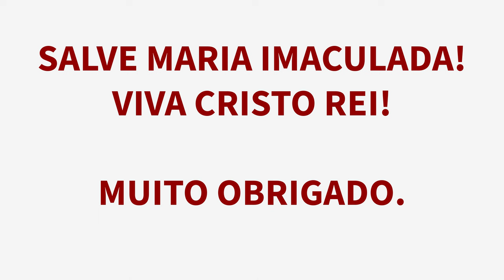FIM DO CANAL! Não é um Adeus, é um Até Logo!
00:00 Salve Maria Imaculada!
00:10 Compartilhe e Inscreva-se no canal!